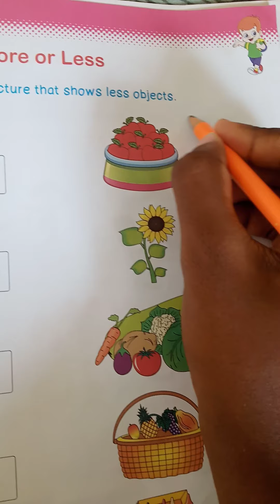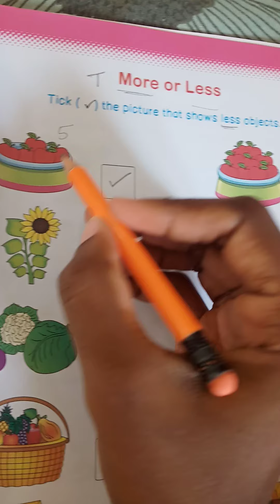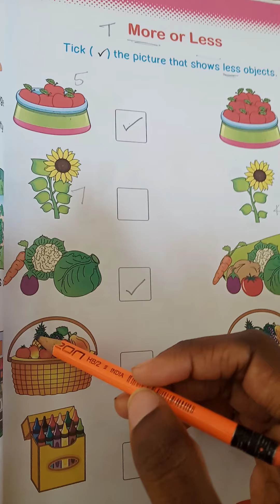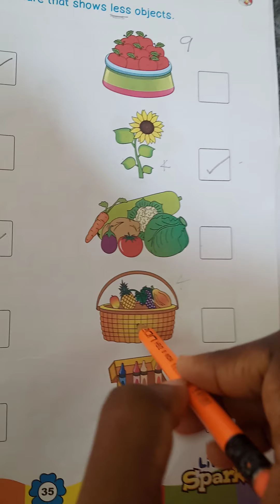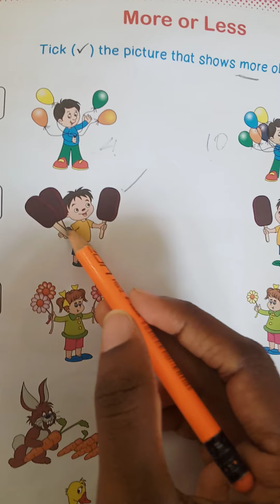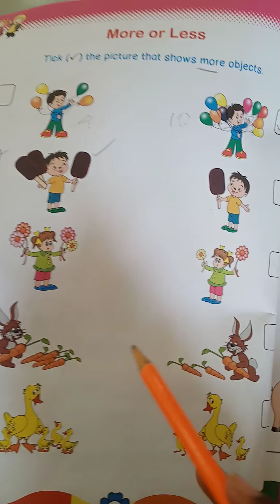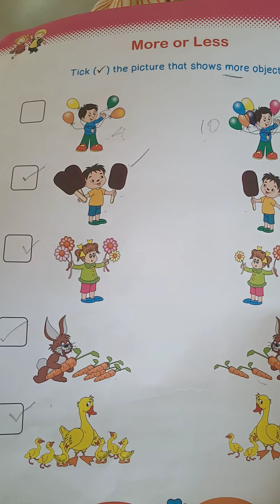MORE &LESS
comparing objects